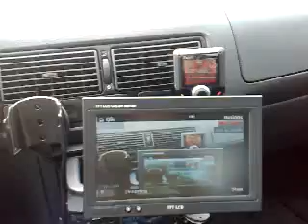QIK|Streaming video right from your phone